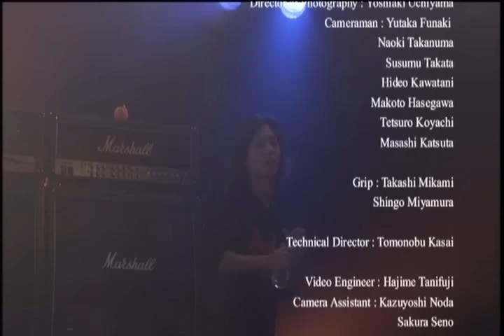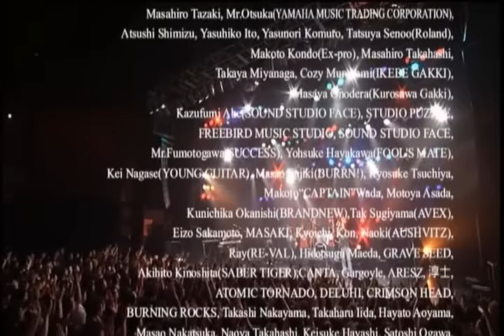Galneryus LIVE FOR ALL-LIVE FOR ONE [DVD] Tour 2007 11 24 @Shibuya O East, Tokyo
Concert DVD release from GALNERYUS! Includes the footage from their live held on November 24 at Shiubya O-EAST

GALNERYUSのレコ発ツアー・ファイナル11月24日 渋谷O-EASTを完全収録!! 弱冠20歳の超絶技巧と甘いマスクをあわせ持ったベーシストYU-TO加入後初のDVD! ビジュアルも演奏力もアップしたライヴが堪能できる作品。また、その他のダイジェストやレアライヴ映像、加えて2本の新作ビデオクリップなど特典映像も満載! さらに、AT-Xにて2月より放送開始予定のテレビアニメ「Mnemosyne-ムネモシュネの娘たち-」オープニングテーマ1曲を収録した特典シングル付き。